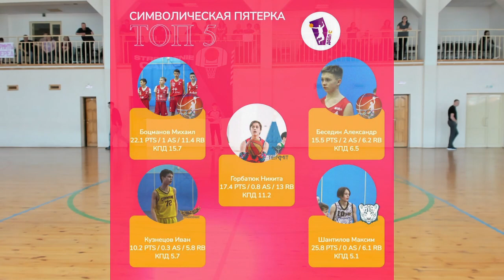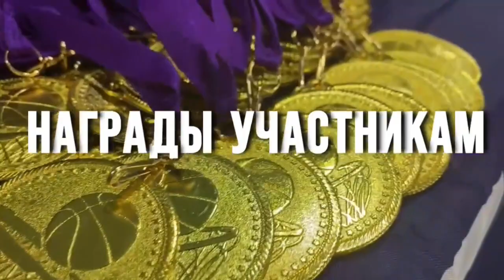D 09-10. 3rd place match. Снежные Барсы - Термиты. ДАБЛ-С 22/23